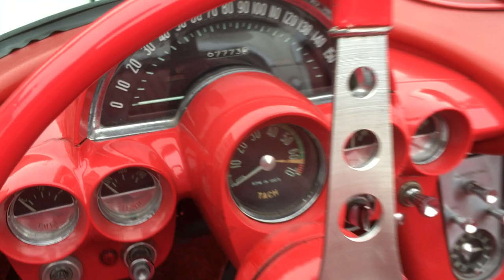1962 Chevrolet Corvette C1 for sale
As part of an Austrian collection, this beautifully restored Corvette C1 is looking for a new owner.